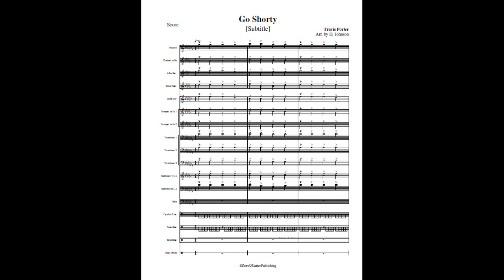ZeroQuarter.com "Go Shorty" Marching Band Arrangement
Go Shorty arranged by Denis Johnson
Zero Quarter Publishing